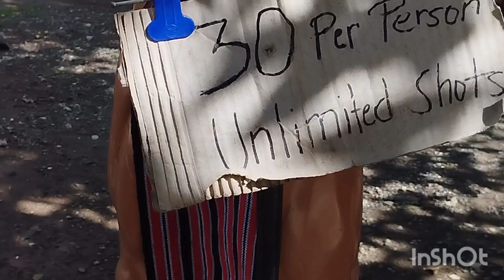wrightpark baguio Philippines Sept 16,2023